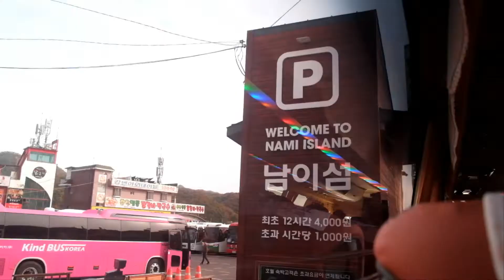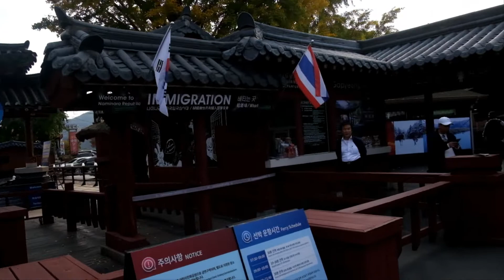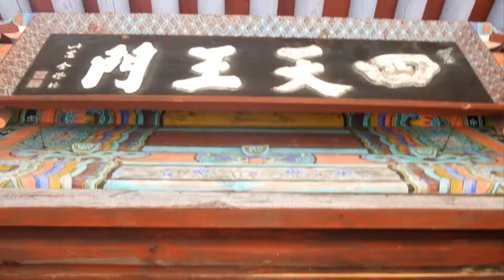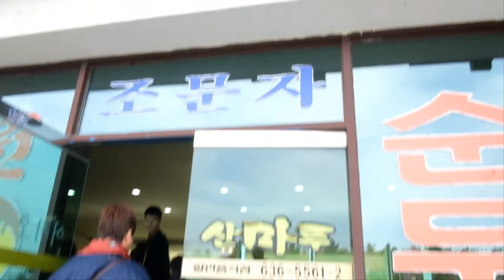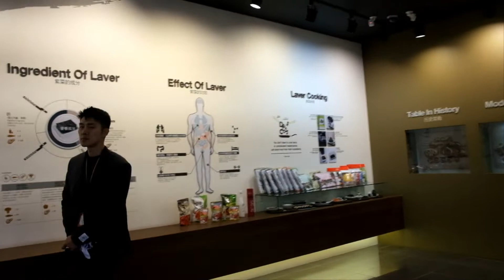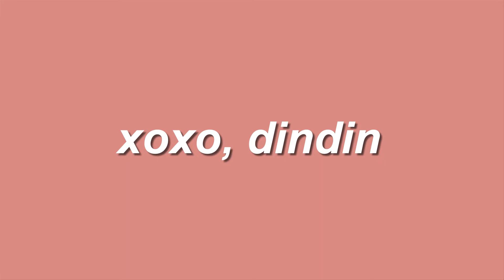trip to korea: nami island, myeongdong, everland, seoul tower 🇰🇷⛩